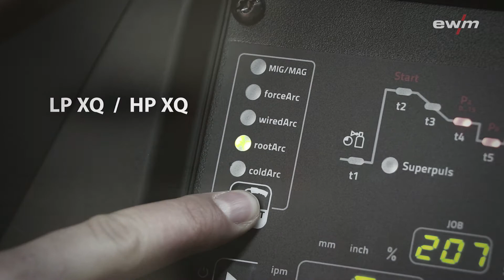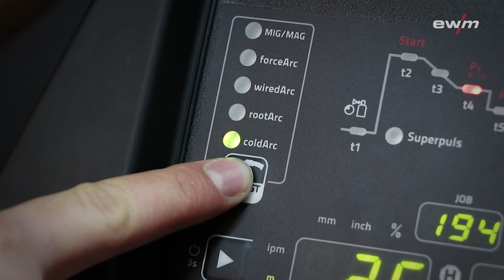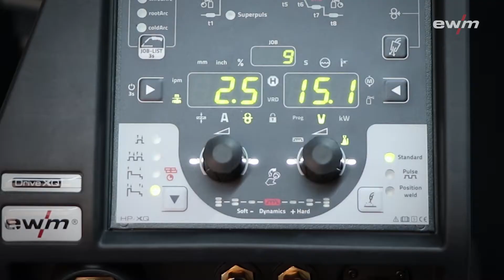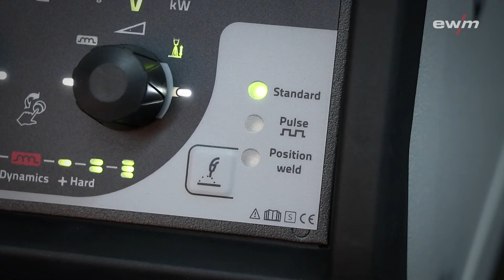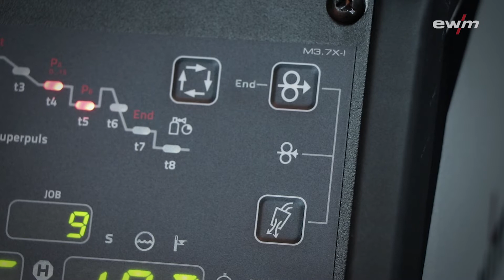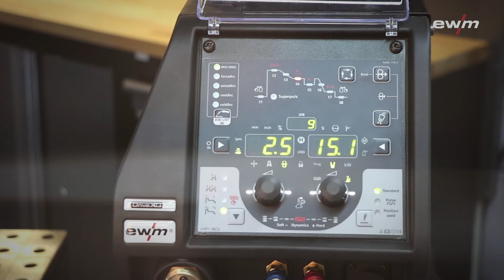Steuerungsvarianten HP und LP für Drive XQ der Titan XQ puls | EWM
Die Steuerung LP-XQ hat die optimalen Parameter des jeweils geforderten Schweißablaufs vom Startstrom bis zum Endkraterprogramm ab Werk passend eingestellt. Das spart Einarbeitungszeit. Der Schweißer kann so direkt mit seiner Arbeit beginnen.

Die Steuerung HP-XQ bietet ein Höchstmaß an bedarfsspezifischen Einstellungsmöglichkeiten für die jeweilige Schweißaufgabe. Der Nutzer kann den Schweißablauf vom Startstrom bis zum Endkraterprogramm individuell in jedem Detail selbst bestimmen. Es ist die Idealsteuerung für professionelle Anwender, die für perfekte Ergebnisse nichts dem Zufall überlassen.

Titan XQ puls controls HP and LP for Drive XQ

The LP-XQ control has set the best parameter for the required welding process from the ignition current to the end crater program ex works. This saves training time. The welder can start his work straightaway.

The HP-XQ control offers the highest level of requirement-specific setting options for the relevant welding task. The user can individually determine every detail of the welding sequence from the ignition current to the end crater program.
It is the ideal control for professional users who leave nothing to chance for perfect results.